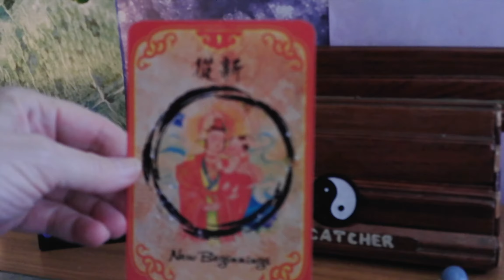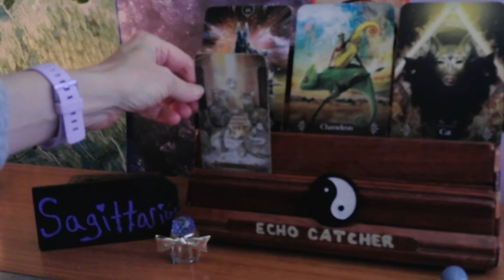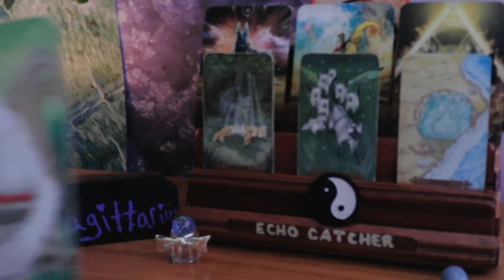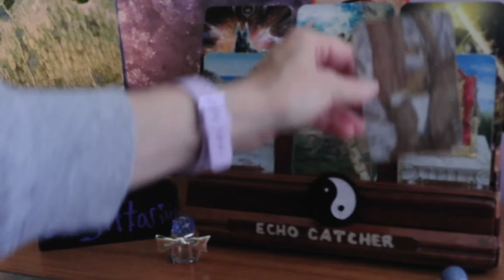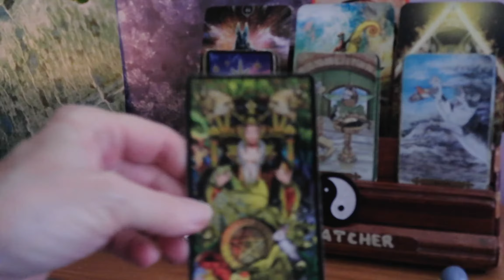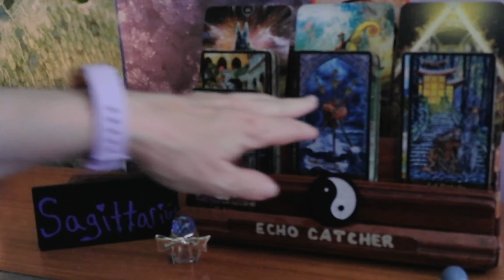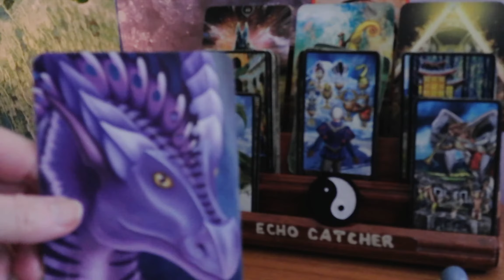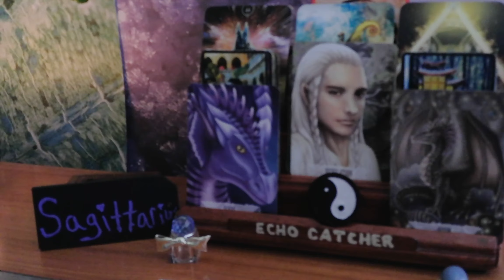SAGITTARIUS/ SEPT. 9-15, 2021/ HARSH BETRAYAL!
POSSIBLE MARRIAGE BETRAYAL.  YOU ARE GOING TO HAVE A REVELATION.  A CONNECTION, THAT COMFORTS, AND INTRIGUES YOU, AT THE SAME TIME.  A TRUTH BECOMES EXPOSED.

1. MYSTICAL CATS TAROT

2. CHAKRA WISDOM DECK

3. ORACLE OF E

4. THE SOUL'S JOURNEY   ( LESSON CARDS)

5. ANGELS AND ANCESTORS   (ORACLE CARDS)

6. WHISPERS OF THE OCEAN  (ORACLE CARDS)

7. FANTASY CATS ORACLE

8. EARTH WISDOM

9.  TAROT ILLUMINATI

10. DRAGON WISDOM

11.  DIVINE ANIMALS ORACLE
                   BY:  STACEY DEMARCO

12.  CHINESE FORTUNE READING CARDS.
              BY: SHARINA STAR